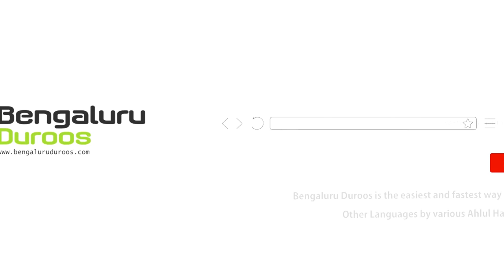Islaami Zindagi Mein Akhlaaq Ki Ahmiyat | Shaykh Mohammad Zaman Salafi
Event: ISLAAMI TARZ-E ZINDAGI

A half day conference held on 26th January 2021 @ Markazi Masjid-e Ahle Hadees, Hosur, TN

Topic: Islaami Zindagi Mein Akhlaaq Ki Ahmiyat

Speaker: Shaykh Mohammad Zaman Salafi

٠٠٠٠٠٠٠٠٠٠٠٠٠٠٠٠٠٠٠٠٠٠٠٠٠٠٠٠٠٠٠٠٠٠٠٠٠٠٠٠